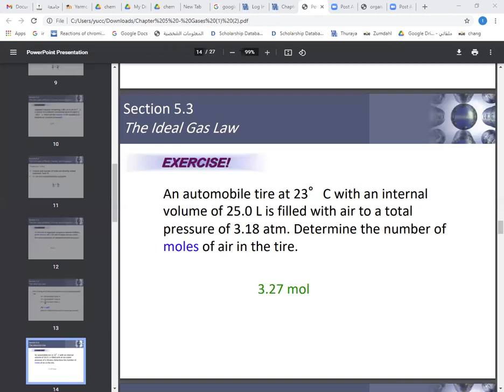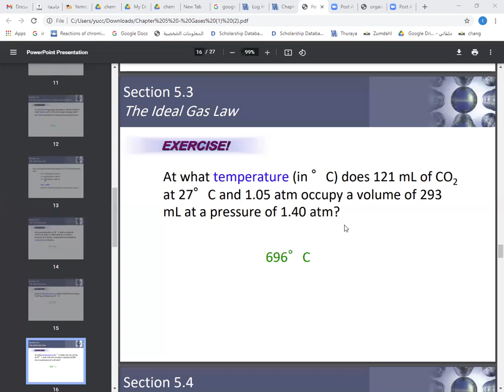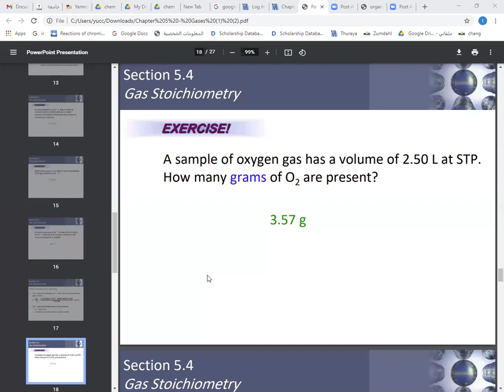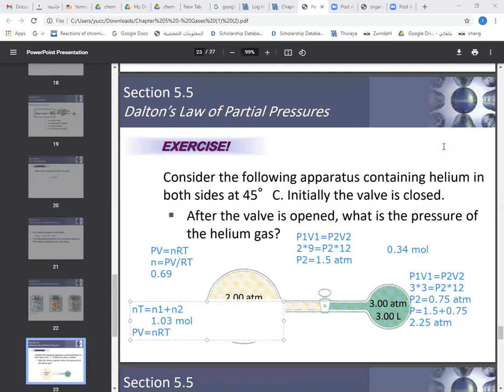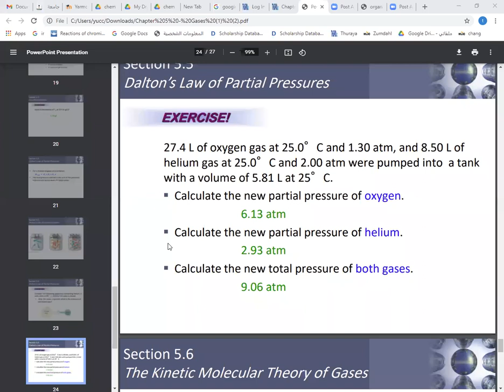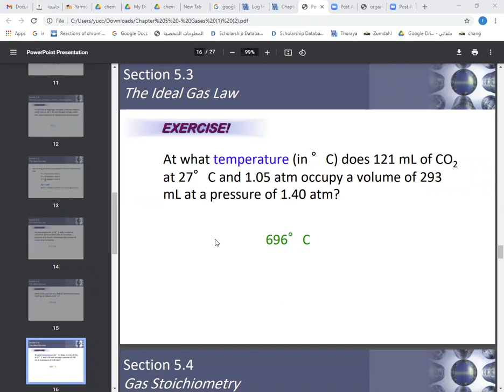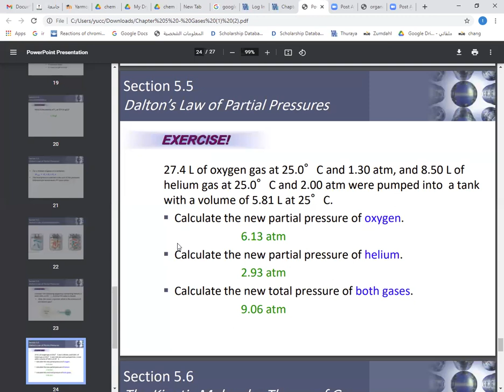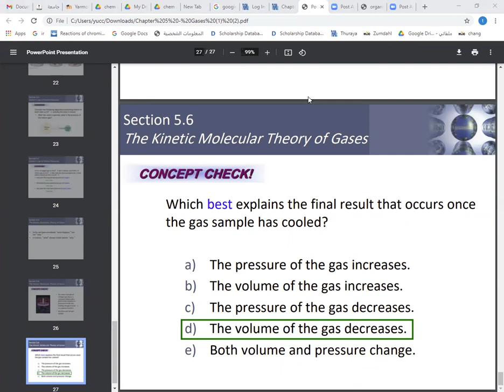Chemistry 102 - Discussion 1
Dr. Tareq AlShboul
TTU